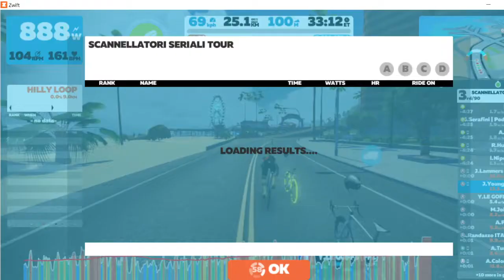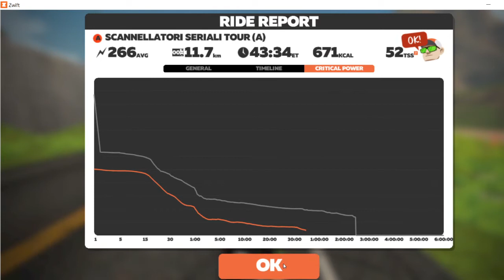Zwift Race - Scannallatori Seriali Tour (A) - Volcano Flat